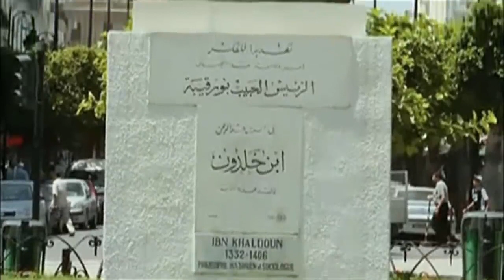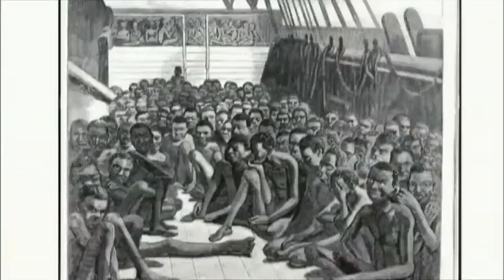Esclavage↔tout le monde en prendra pour son grade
Source :
14 Siècles d'Esclavage et de Traite Négrière Arabo-Musulmane - HD